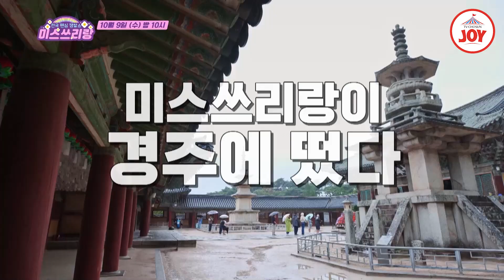[미스쓰리랑/예고] 첫! 야외 나들이🥰 미스쓰리랑이 경주에 떴다↗ 10/9(수) 밤 10시 방송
미스쓰리랑이 경주에 떴다!
8공주의 첫 게릴라 콘서트는 과연 성공할 수 있을지?!

〈미스쓰리랑〉 10월 9일 수요일 밤 10시 방송